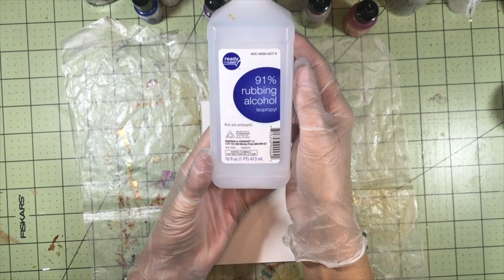How Make Gorgeous Backgrounds with Alcohol Inks on Inexpensive Substrates!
Join me in learning how to make gorgeous backgrounds with alcohol inks! Super fun and easy project! ~Kathy xo

0:21 Intro, Yupo vs Photo paper
6:34 Photo paper, "tap" application
15:58 Transparency film
20:09 Photo paper, drip and blower tool application
23:23 Foil labels
27:54 Clear labels
30:44 Make grungy tape
33:13 Lift ink
36:30 Cuttlebug emboss and die cut

Would you like a fun way to support me in creating more videos?

Find the products I used in this video here:
Ranger Alcohol Ink Set
Alcohol Ink Blower Tool
Alcohol Lift Ink
Alcohol Ink Blending Solution
Tim Holtz Metallic Mixative
Sizzix Thinlits Die Set, Wildflower Stems #2
Heat It Craft Tool (120V)
Cuttlebug Embosser and Die Cutter